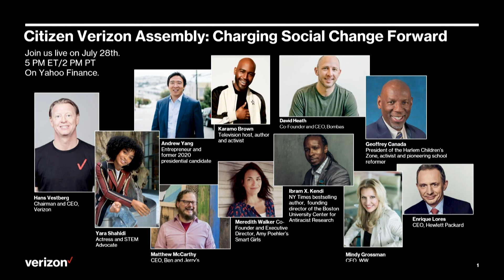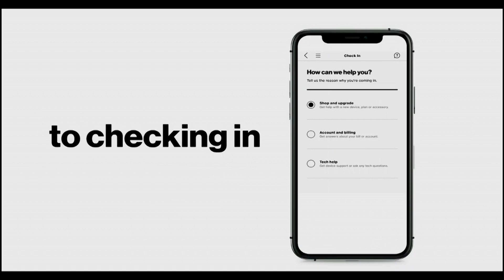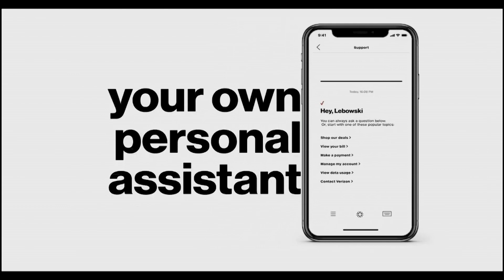Putting the customer first.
How we're helping small businesses make a comeback, and rolling out the digital red carpet.

Giving small businesses the help they need most

Since the pandemic began, we’ve been committed to helping small businesses, including with the widely popular Pay It Forward Live series of concerts and gaming events. TJ Fox, SVP & President of Business Markets, joined to discuss how we continue to look for new ways to serve our small business customers.

“Some of the things we’re seeing on our internal surveys of small business owners is that, beyond financial considerations, their top needs include the ability to invest in updating their technology, connectivity and e-commerce presence in order to operate in this new normal.”

To help small businesses dealing with those issues and many more, TJ introduced the Comeback Coach the first resource hub that brings together a range of valuable tools, services and advice which small businesses can access as they deal with the impact of the pandemic.

As famous for our customer experience as we are for our network

Jeremy spoke with Aparna Khurjekar, who leads Customer Experience and Transformation for the Consumer Group. Aparna discussed the importance of using digital as the “red carpet,” which can help us meet customers where they are, and using a combination of digital and physical - “phygital” - elements to personalize their journeys. This is all part of our mission to help V Teamers serve our customers better and give them richer retail experiences.

Citizen Verizon Assembly

We’re bringing together business leaders, activists and thought leaders to discuss the importance of corporate responsibility when it comes to addressing global economic, environmental and social issues. Citizen Verizon Assembly will spotlight Verizon’s new commitments through keynotes and panels with leaders from around the globe. The event will be live-streamed on Yahoo Finance and Twitter on July 28 from 5 PM - 6 PM ET/2 PM - 3 PM PT.

2Q Results Webcast

Don’t forget to join us Friday at 12 PM ET/9 AM PT for our quarterly results webcast hosted by Hans Vestberg, Matt Ellis, Christy Pambianchi and some special guests.

Where is Andy headed next?

Which city will Andy hit next on his Staycation Roadtrip? Hint: Golf balls magically travel up to 10 yards farther here. at 12 PM ET/9 AM PT.